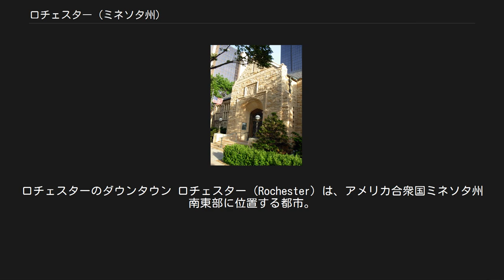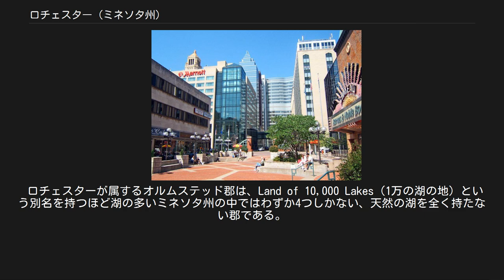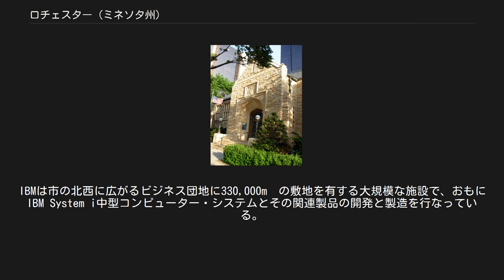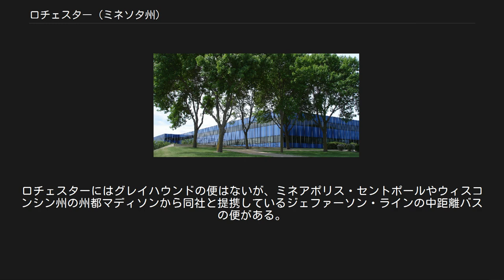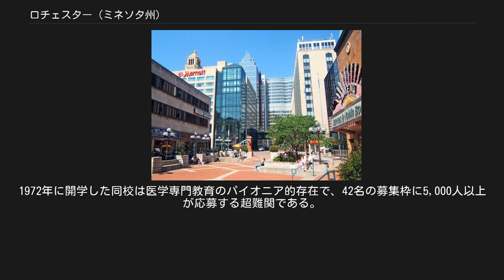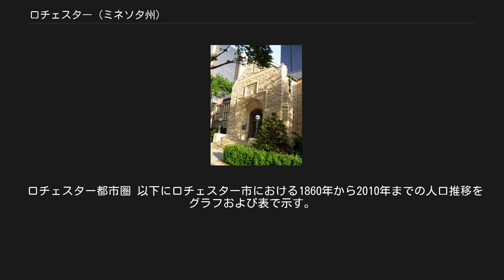ロチェスター (ミネソタ州)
ロチェスターのダウンタウン ロチェスター（Rochester）は、アメリカ合衆国ミネソタ州南東部に位置する都市。
同州オルムステッド郡の郡庁所在地である。
市はミネアポリス・セントポールの南東約125kmに位置する。
中西部に位置する、郊外都市を除く都市の中では、例外的に高い成長を遂げている都市の1つであり、2010年国勢調査時の人口は106,769人と、2000年時点より24.4%増加しており、ミネアポリス、セントポールに次ぐ州第3の都市となっている。
オルムステッド郡を中心に3郡からなるロチェスター都市圏は186,011人（2010年国勢調査）の人口を数え、こちらも2000年時点より13.7%増加している。
 ロチェスターの経済と雇用は医療関連とハイテク関連によって支えられている。
ロチェスターはメイヨー・クリニックが本部を置いている街として知られている。
また、ロチェスターにはIBMが大規模な工場を置いている。
マネー誌の「住むのに最も良い場所」ランキングでは常連で、2006年には第67位にランクされた。
 メイヨー・クリニックの前に立つメイヨー兄弟の像 古くは、この一帯はネイティブ・アメリカンのスー族やオジブワ族、ウィネバゴ族の遊牧民の領域であった。
1851年にスー族がトラバース・デ・スー条約およびメンドータ条約に従う形でミネソタ準州にこの地を譲った。
1853年には条約が締結され、この一帯への入植が始まった。
翌1854年にロチェスターはジョージ・ヘッドによって創設された。
ジョージ・ヘッドの入植地はちょうど現在のロチェスターのビジネス街にあたる位置にあった。
入植地の名はヘッドの出身地であるニューヨーク州ロチェスターからつけられた。
村の人口は1856年には50人に、1858年には1,500人に達した。
準州の法律に従ってオルムステッド郡が1855年に創設されると、その翌々年の1857年にロチェスターは郡庁所在地に指定された。
初期のロチェスターは農業に加え、セントポールとアイオワ州北東部のミシシッピ河岸の町ダビュークとを結ぶ駅馬車の停車地として発展した。
1860年代に鉄道が開通すると、ロチェスターにはさらにビジネスの機会が増え、新たな住民も移入してきた。
 1863年、ウィリアム・メイヨーは南北戦争に徴兵された新兵の検査外科医としてロチェスターに来た。
その20年後、1883年8月21日、大規模な竜巻がロチェスターの町を襲い、37人の死者と数千人の負傷者を出した。
このとき、ロチェスターにはまだ病院がなかったため、メイヨーは2人の息子とともに負傷者の治療にあたった。
60,000ドルの寄付が集まり、メイヨが地元の聖フランシス女子修道院を補助する形で、1889年にセント・メアリーズ病院が開設された。
後にメイヨー・クリニックとして世界的な評価を得ることになる病院の始まりであった。
 ロチェスターの位置 ロチェスターは北緯44度1分24秒西経92度27分47秒に位置している。
ミネアポリス・セントポールの「双子の都市」からは南東約125kmに位置している。
市はミシシッピ川の支流のひとつであるズンブロ川の南支流に沿って形成されている。
1978年の洪水のあと、多額の費用を投じてズンブロ川に洪水対策がなされ、その結果川の流れは直線化され、両岸には護岸工事がなされた。
また近隣の川の流れも変えられた。
 アメリカ合衆国統計局によると、ロチェスター市は総面積103.0km²（39.8mi²）である。
総面積の0.35%が水域になっている。
 ロチェスターが属するオルムステッド郡は、Land of 10,000 Lakes（1万の湖の地）という別名を持つほど湖の多いミネソタ州の中ではわずか4つしかない、天然の湖を全く持たない郡である。
ただし人造湖は存在する。
市の中心部の近く、シルバー川がズンブロ川南支流に合流する地点に作られたシルバー湖の水は、近隣の発電所の冷却水として長年使われてきた。
ただし近年では、冷却水として使う水の量は減ってきている。
同時に、温まった湖の水はミネソタの凍てつく冬の寒さの中でも凍ることがなく、市のシンボルであるカナダガンの格好の飛来地となっていた。
 ロチェスターの気候はダルースなど州北部や中部ほどではないものの、州内の他地域同様に涼しい夏と寒さの厳しい冬に特徴付けられる。
夏の平均気温は最も暖かい7月で...